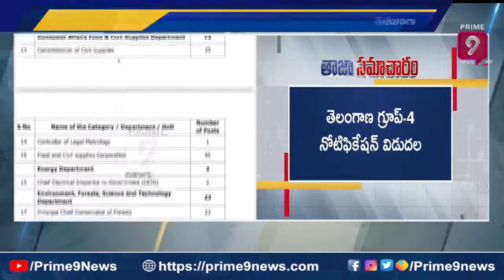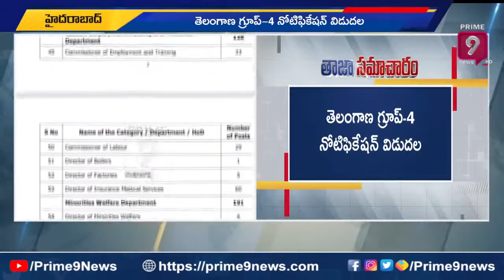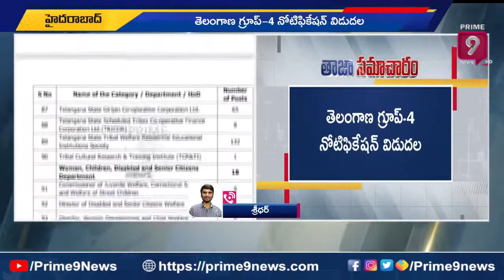తెలంగాణ గ్రూప్ 4 నోటిఫికేషన్ విడుదల | TSPSC Group 4 Notification | Prime9 News